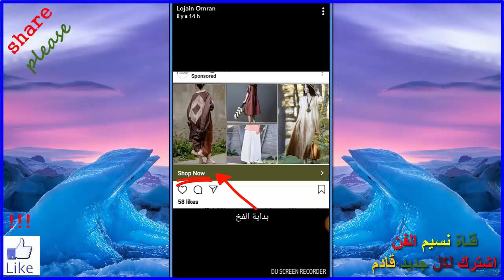لجين عمران تتعرض للنصب و تحضر عدم التسوق من هذه الموقع عبر الانترنيت